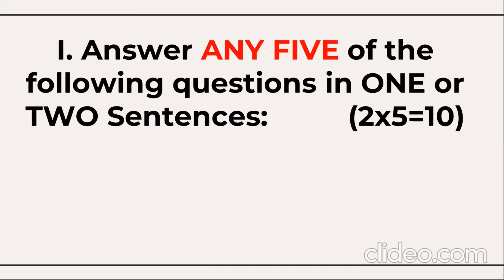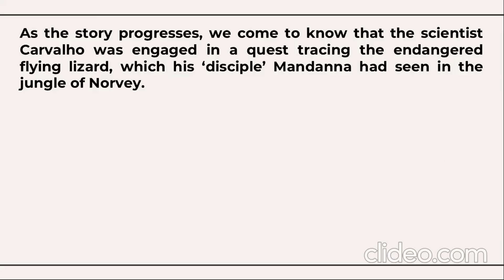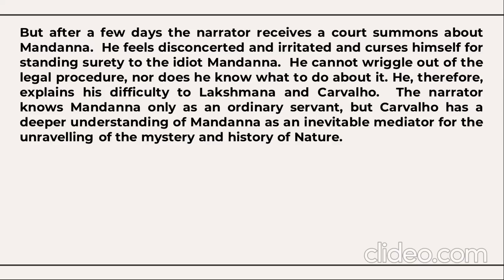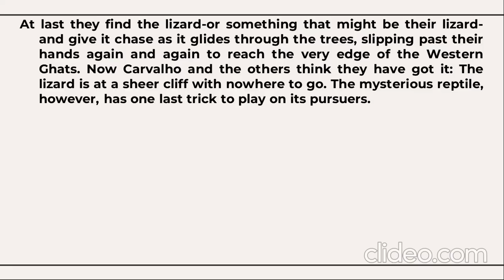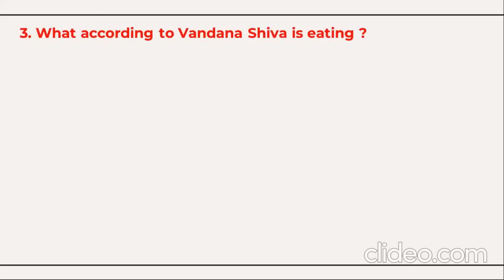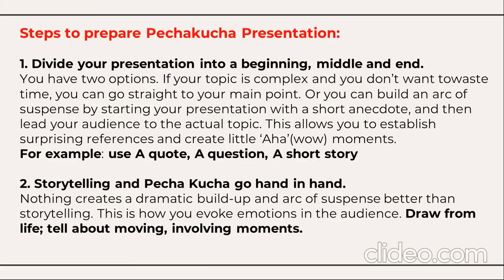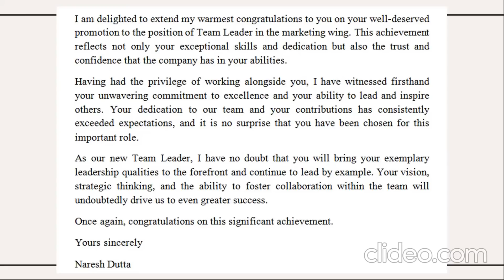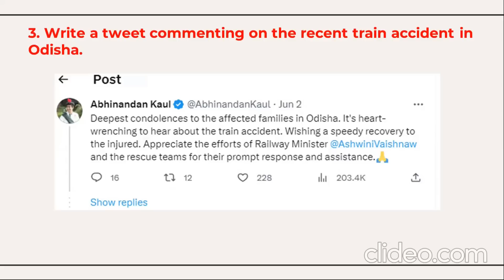Solved QP-2023-BU-4th sem. B.Com/BBA- Generic English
BU-4th Sem. B.Com/BBA- Solved QP 2023 Examination-Generic English